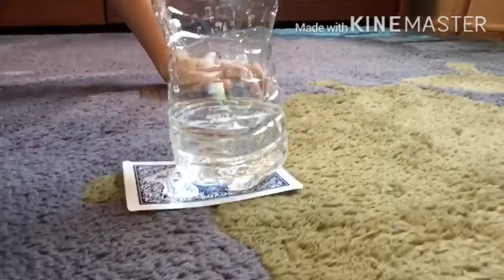Bottle flip edition 8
Song hustler

This is for the link for the official music video hustler
Go on iTunes to get this song for one dollar.

Bye, Ethan and Dylan